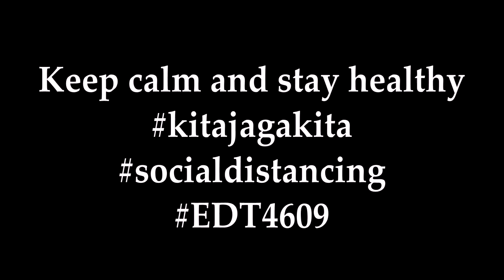Life as A Normal Person (Stop Motion Animation)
Stop Motion Animation (EDT 4609 DIGITAL IMAGING AND ANIMATION TECHNOLOGY)
Title: Life as A Normal Person
Pair:
Ahmad Aizuddin bin Ayub (1624035)
Amin Aiman bin Mohamed Sapian (1627307)